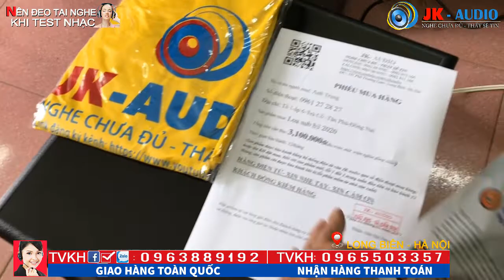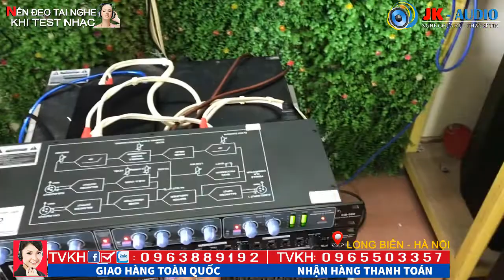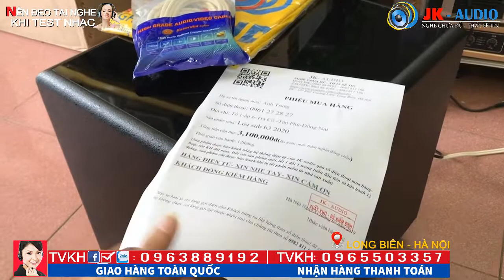Khi các bác phân vân, thì hàng xóm nhà lâu rồi ạ - Giờ vàng -giảm kịch sàn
JK audio luôn có những khung giờ vàng để cho các bác có thể sở hữu được sản phẩm tốt mà giá thành lại hạt rẻ, vào những khung giờ nhất định các bác quan tâm vui lòng gọi hoặc đặt hàng bên em sẽ có giá tri ân nhé